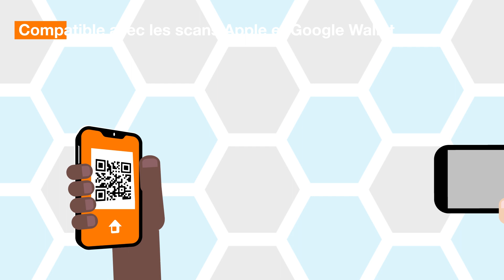Sport and Live Event : une gamme de solutions pour la gestion du public lors des évènements.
Sport and Live Event est une gamme de solutions commercialisables indépendamment les unes des autres et destinées à des évènements sportifs qui ont une forte affluence et une récurrence d'événements. Ces solutions proposées en mode intégré ou hébergé, comprennent la billetterie, le contrôle d'accès fixe et mobile, l'accréditation et l'exploitation des services.